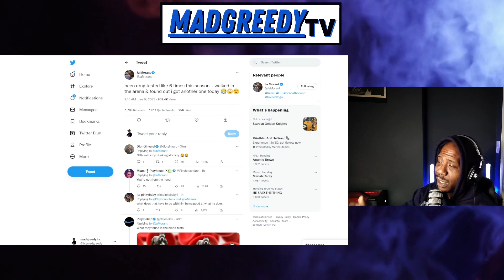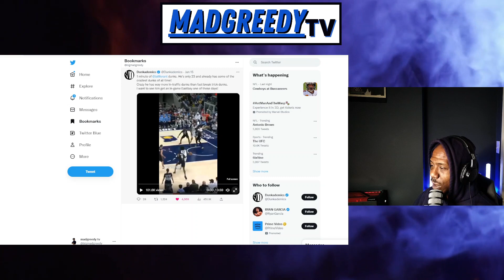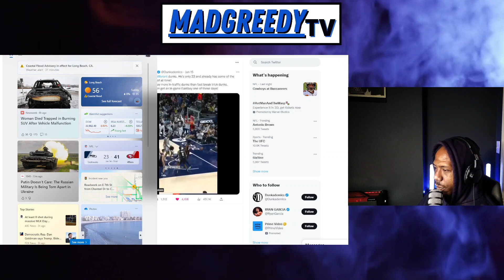Ja Morant's poster dunks - He's just a animal. (reaction)